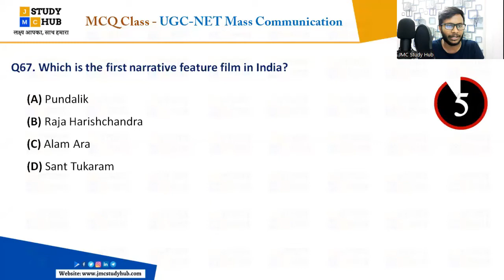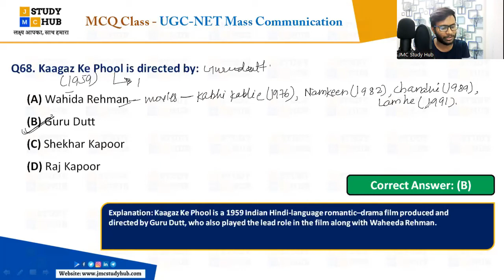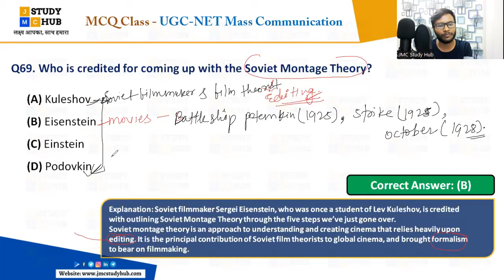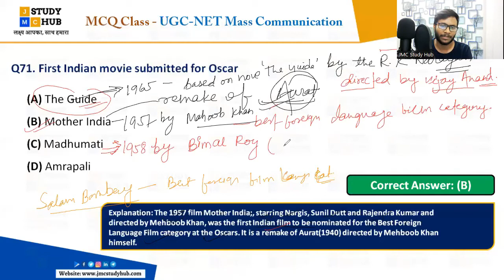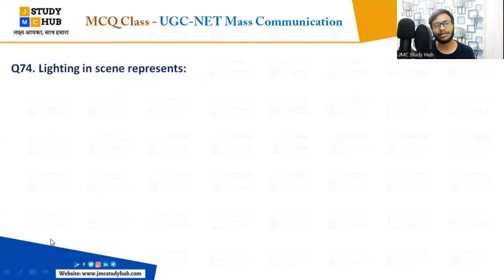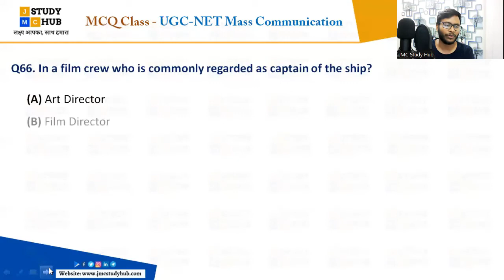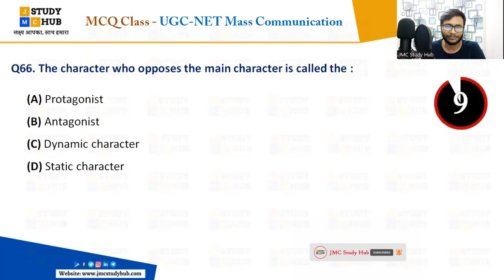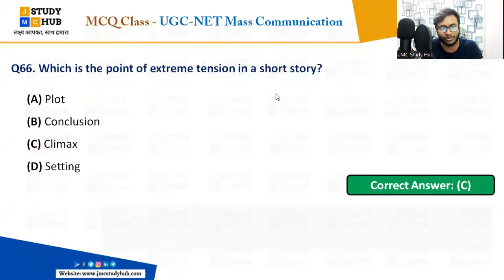MCQ Class no. 7 | UGC NET Paper 2 | Mass Communication | Explained by Ranjan Sir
JMC Study Hub  is the largest learning platform of Journalism and Mass Communication.
We provide various online courses, study materials, preparation tips, mock test, and many more to crack the UGC-NET exam and several other mass communication entrance exam.

 JMC Study Hub  is not only for teaching students, it also aims to open-up new possibilities for the academicians of Journalism and Mass Communication.

Download App on Android